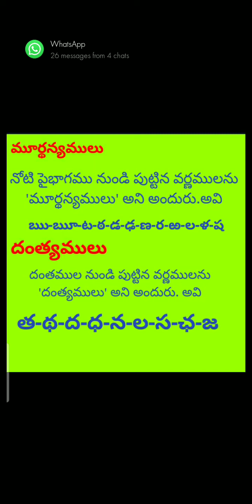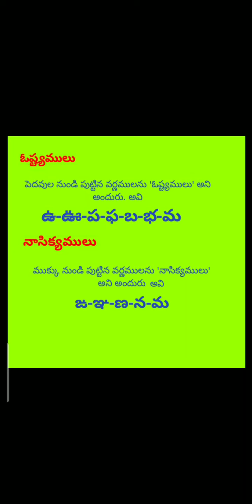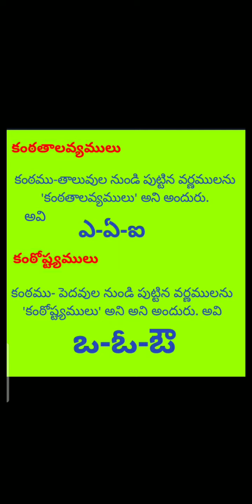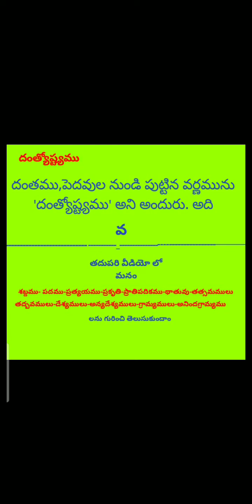తెలుగు భాషాంశాలు (Part-3)